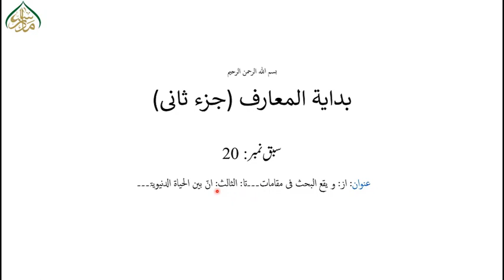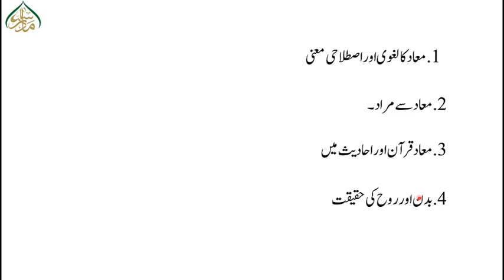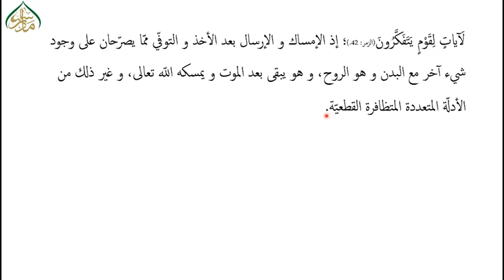بدایۃ المعارف حصہ ثانی،سبق:20از:یقع البحث فی مقامات تا: الثالث: بین الحیاۃ الدنیویۃ۔۔۔۔